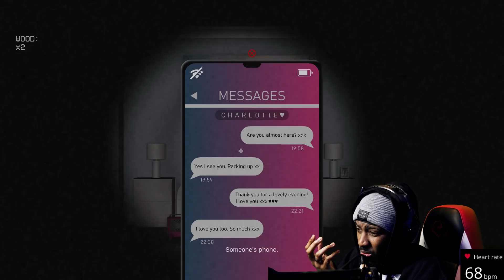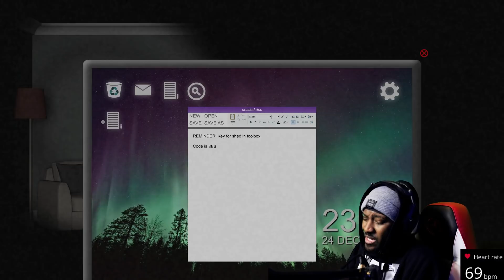IMAGINE THIS GHOST IN PHASMOPHOBIA | Cold Call